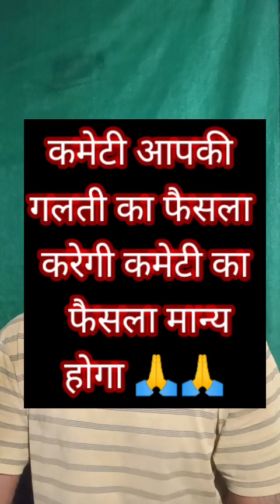group बना दिया है लेकिन आपकी गलती को नजरंदाज नहीं करेंगे